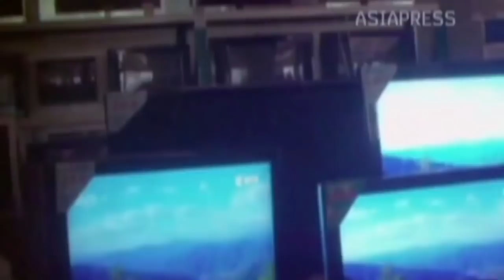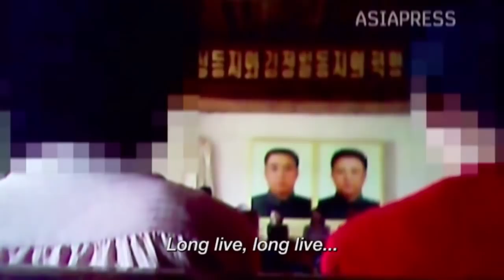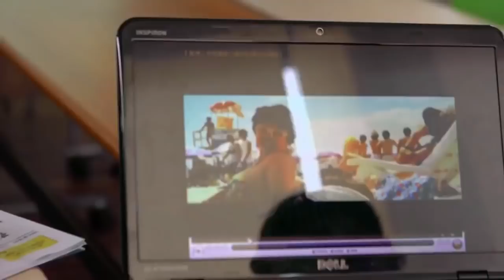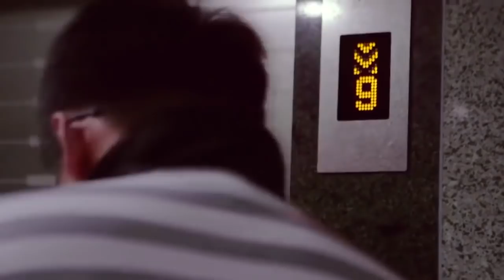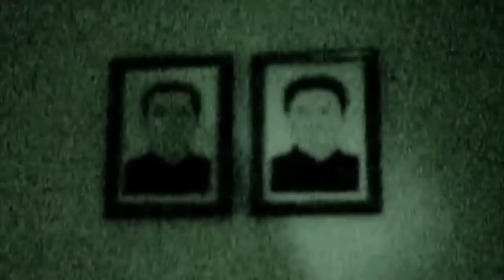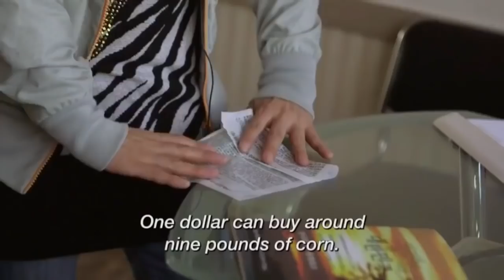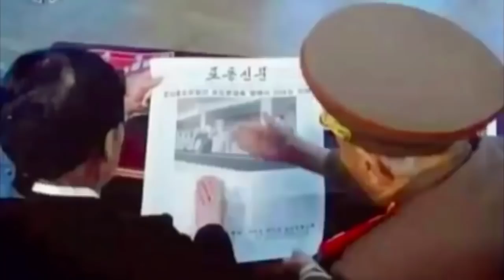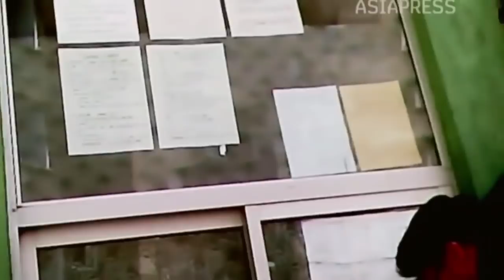North Korea's Darkest Secrets [Documentary 2017]